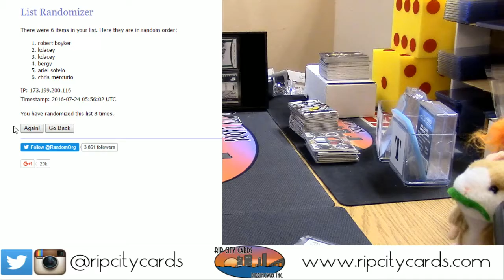Filler Bottom Spot Random Giveaway